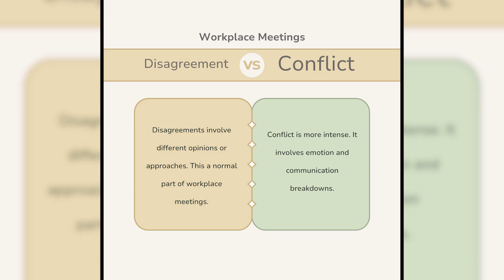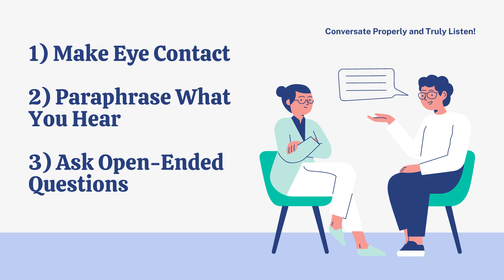Strategies to Help Manage Conflict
Mark shares this week's Leading with Purpose articles and videos, and provides strategies for effectively managing conflict in meetings, emphasizing the importance of addressing disagreements head-on, active listening, and maintaining respect to keep conversations productive and teams thriving.